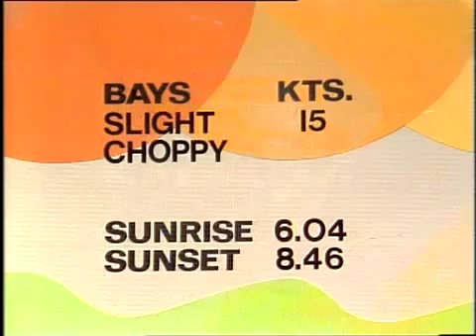Sir Eric Pearce's final broadcast on GTV9 National Nine News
Legendary Channel Nine Melbourne newsreader Eric Pearce says farewell and welcomes his replacement Brian Naylor.